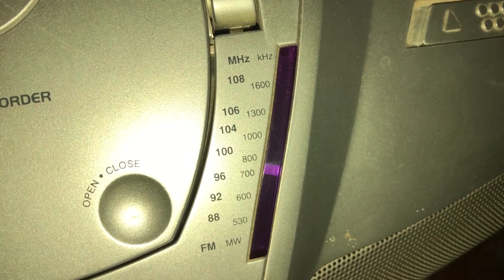Haris - Ben Haris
Haris'in, MüzikOnair Records etiketiyle yayınlanan "Ben Haris" isimli tekli çalışması, 4K çözünürlüğünde video klibiyle netd müzik'te.

Düzenleme: Haris
Yönetmen: Haris

"Ben Haris" şarkı sözleri ile

Ben Haris ve burası underground’ın en dibi,
Kendine güvenin olsaydı öğrenirdin rapi,
Alaca karanlık kuşağında asi bir rapçi,
Tek gerçek Türk rap yalandır gerisi,
Çocuktuk ve hayaldi rap yapıp kayıt almak,
Birilerine stüdyo çekimlerini anlatmak,
Rap seviyor ve söylüyorum diye mırıldanmak,
En büyük sebepti rap uğruna aşağılanmak.

İşte o günler beni buralara getirdi,
Zorluklarla verdiğim uğraşlar hırsımı biledi,
Ezip geçtim çıkarcı adi ucubeleri,
Tek yoldaşım değişmez kişiliğim ve rapimdi.
Herkes rap i sevecek derdik önceleri,
Katlettiniz sokakların nağmelerini,
Mikrofonu tutan olmuş hiphopçı rapçi,
Hesap sorar yer altı burası gangsta meclisi.
Bu gidişata dur deme vakti geldi,
Beynimde rap i katledenlerin eşkali,
Aklım ve kalbim adapte görevdeşli,
Pop müzik leştir yoktur bunun ötesi.
Dark Rhyme&#39;larım hazır ve o gün geldi,
Flowlarım sert Azrail’in gelişi gibi ahenkli,
Flexle işim olmaz her sözüm ölüm darbesi,
Haris Underground tan getirdi sana ateşi.
Ben Haris yaşayan tek Dracula,
Ben Haris mekânım undergroundta,
Ben Haris kör alemde anti yalaka,
Ben Haris yakarım varlığımla.
Yaşamak mı boş bir serüven,
Hayat mı içinde var matem,
Dünyamı p..lerle dolu gezegen,
İnsan mı günahkâr bir sürüngen,
Toz pembe hayaller var senin aklında,
Tek hırsın lanetli bol Money fuck a,
Teşhir edersin kendini ulu orta,
Fenomen olmak istersin ucube yalaka
Sen çok şey bildiğini sanıyorsun,
Düşlediğin dünyanda kendini avutuyorsun,
Yüzüne her gülenin dost olduğunu sanıyorsun,
Sürekli saçma sapan heveslere kapılıyorsun.
Bakıyorum da Cadde sokak dolu gevşek,
Sonra dersin şeyhe leşö met haşşek (şeyhim neden küfrediyorsun)
Küfredilmez diyorsan böyle kişiliksizlere,
Bu düzen seni de almıştır çemberine.
Burası yer altı işler senin bildiğin gibi yürümez,
Sokaklar karanlıktır evlat gün yüzü görmez,
Aniden çığlıklar yükselir bir gece yarısı,
Ben Cont Dracula gecelerin yargıcı.